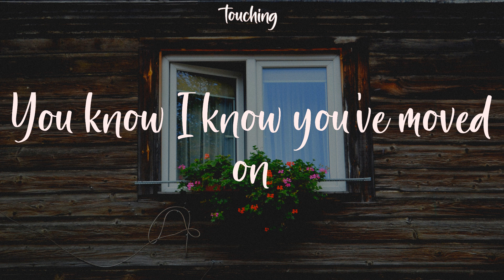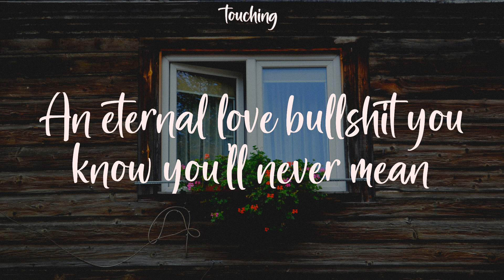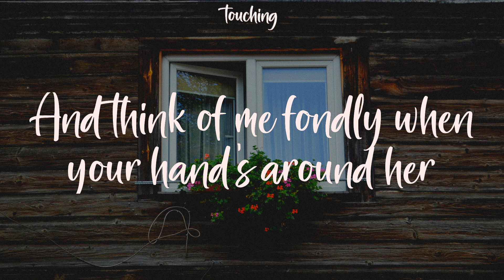happier - Olivia Rodrigo (Lyrics)